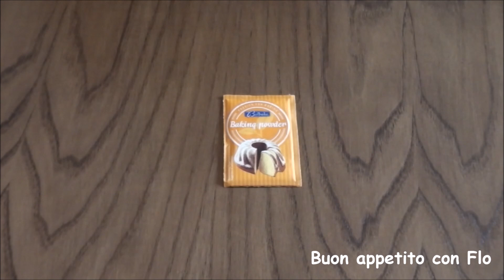Crostata Morbida alla Nutella e Smarties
La Crostata morbida è una base che si presta alla realizzazione di tantissime torte golose, una di queste è proprio quella alla nutella e smarties. Velocissima e facilissima da fare!

INGREDIENTI:
2 uova
80 gr zucchero
100 gr farina 00
100 ml latte
50 gr burro fuso
2 cucchiaini lievito per dolci
3/4 cucchiai di Nutella
qb smarties

infornare a 180° x 20 min. circa (controllate sempre i tempi di cottura del vostro forno)